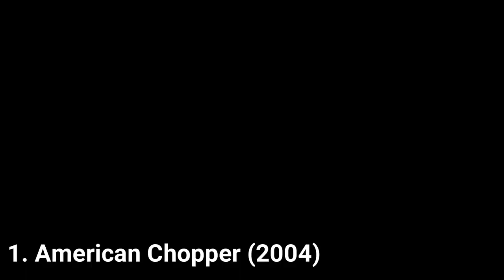All American Chopper Games for PS2 Review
Here is a list of all American Chopper Games for the SONY Playstation 2:
1.  American Chopper (2004)
2. American Chopper 2: Full Throttle (2005)